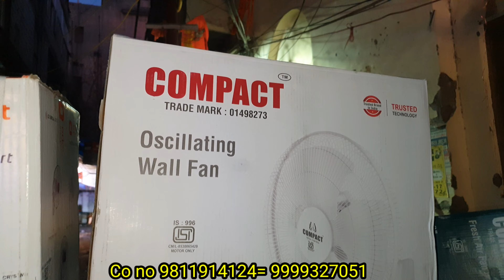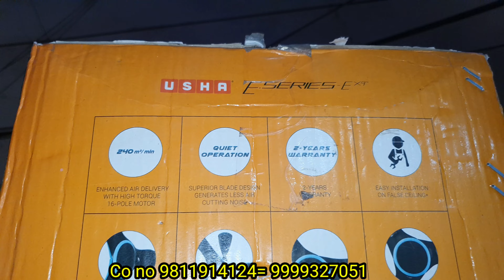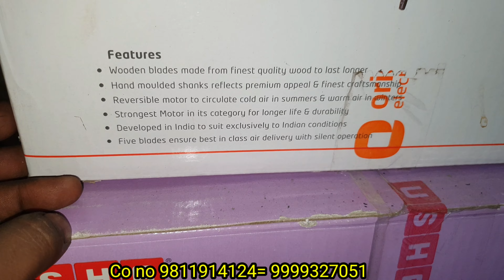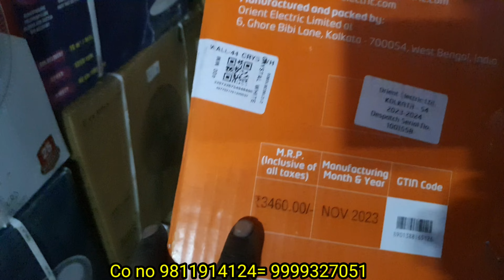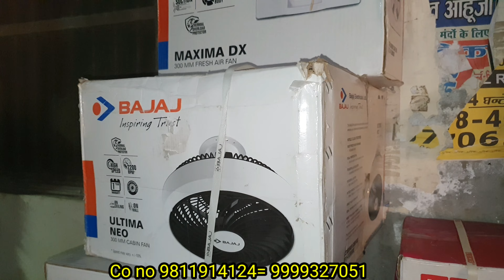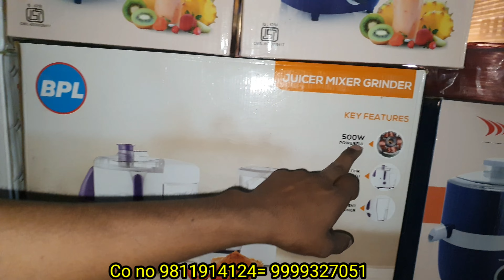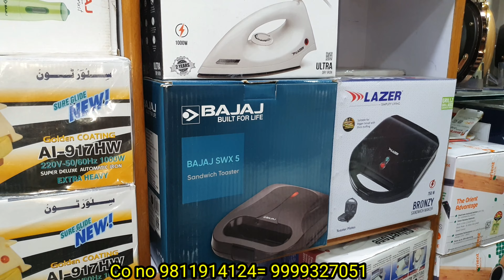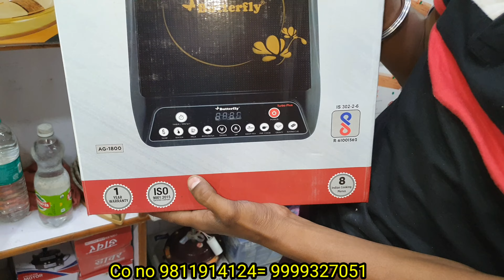fan market delhi | bhagirath palace fan market,fan market delhi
address
BHASIN ENTERPRISE
shop no 1860 Maha Laxmi Market
Bhagirath palace delhi-6

bhagirath palace fan market
bhagirath palace electronic market
bhagirath palace ceiling fan
delhi fan market
ezra street fan market
bhagirath palace electrical market
second hand fan market
fan wholesale
bhagirath palace camera market
wholesale ceiling fan market
chandni chowk bhagirath palace market
bhagirath palace led tv market